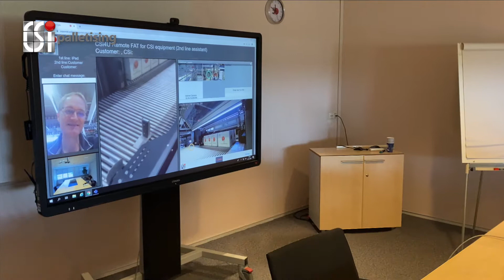CSi palletising ll Remote FAT ll Taros ll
Remote service and remote Factory Acceptance Tests are interesting developments for CSi's customers, especially when travelling possibilities are restricted. Have a look at the video and discover how this would work for you!